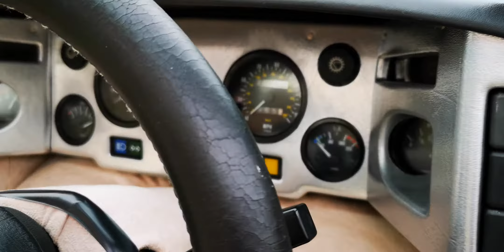Lotus Esprit 1988 X180(1)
Lotus Esprit X180